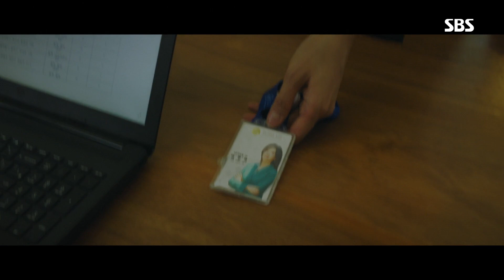[사이다] 이청아, 카리스마 뽐내며 직원 관리 | VIP | SBS DRAMA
이청아(이현아)는 손님으로 위장하여 관리 매니저의 실체를 파악하게 된다.

VIP 2회 20191029